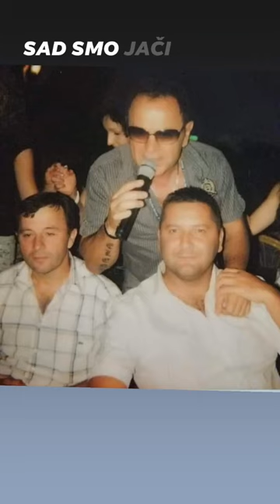Destan Deki Mile Kitć Marko Reljić